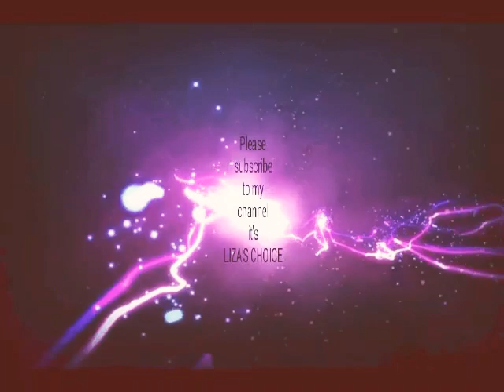115《 vlog》ONE HUNDRED FIFTY COUNTS ( 150) counts PLANKS CHALLENGE.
7 Things that will happen when you start doing planks everyday.:
1. You'll improve core definition and performance.
2. You'll decrease your risk of injury in the back and spinal column.
3. You'll experience an increase boost to your overall metabolism.
4. You'll significantly improve your posture.
5. You'll improve overall balance.
6. You'll become more flexible then ever before.
7. You'll witness mental benefits.

Liza's Choice